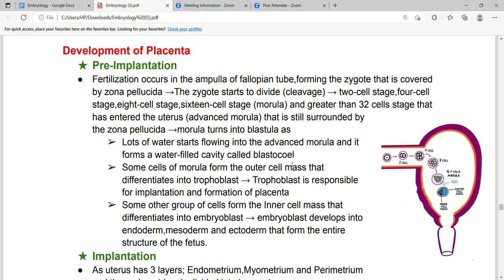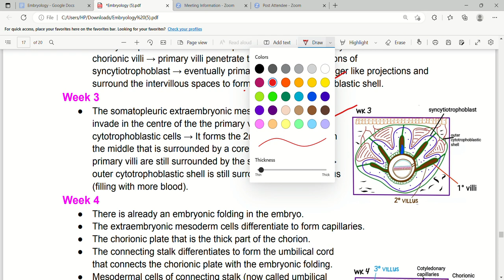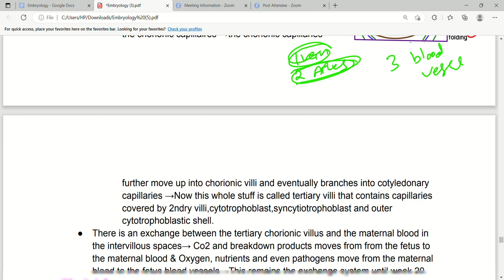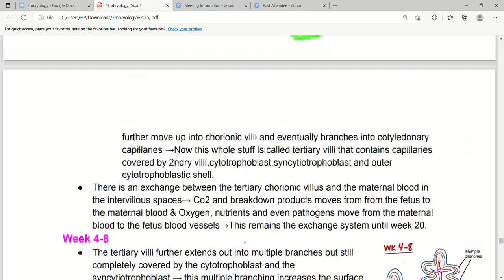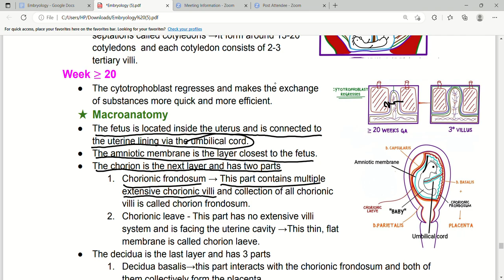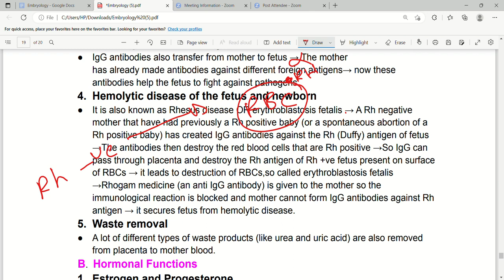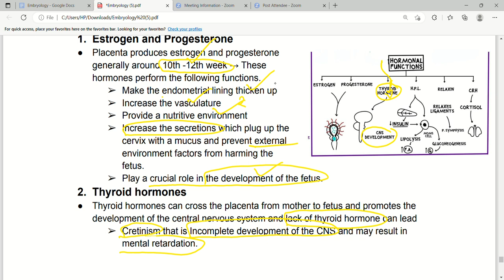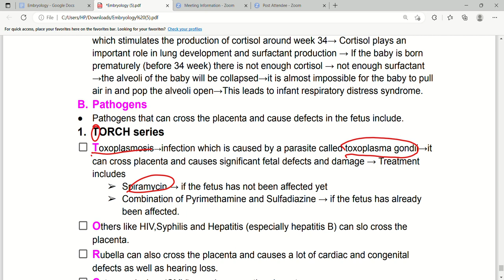Development of placenta part 2/2 | Embryology | First Aid Lectures | Lec8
In this lecture we will discuss about development of placenta from week 3 to complete,macroanatomy and functions of placenta.

Week 3
● The somatopleuric extraembryonic mesoderm cells start to
invade in the centre of the the primary villi that is made by
cytotrophoblastic cells → It forms the 2ndary chorionic villi in
the middle that is surrounded by a core of primary villi →The
primary villi are still surrounded by the syncytiotrophoblast →
outer cytotrophoblastic shell is still surrounding the intervillous
(filling with more blood).
Week 4
● There is already an embryonic folding in the embryo.
● The extraembryonic mesoderm cells differentiate to form capillaries.
● The chorionic plate that is the thick part of the chorion.
● The connecting stalk differentiates to form the umbilical cord
that connects the chorionic plate with the embryonic folding.
● Mesodermal cells of connecting stalk (now called umbilical
cord) differentiate to form three blood vessels inside the
umbilical cord.
1. One umbilical vein.
2. Two umbilical arteries →These arteries move out of
umbilical cord into the chorionic plate and connect to
the chorionic capillaires →the chorionic capillaries
further move up into chorionic villi and eventually branches into cotyledonary
capillaries →Now this whole stuff is called tertiary villi that contains capillaries
covered by 2ndry villi,cytotrophoblast,syncytiotrophoblast and outer
cytotrophoblastic shell.
● There is an exchange between the tertiary chorionic villus and the maternal blood in
the intervillous spaces→ Co2 and breakdown products moves from from the fetus to
the maternal blood & Oxygen, nutrients and even pathogens move from the maternal
blood to the fetus blood vessels→This remains the exchange system until week 20.
Week 4-8
● The tertiary villi further extends out into multiple branches but still
completely covered by the cytotrophoblast and the
syncytiotrophoblast → this multiple branching increases the surface
area for exchange between maternal and fetus blood.
Week 16-20
● Some tissues from the decidual membrane start to
differentiate into branches called placental septa →
placenta septa swells up and fills up with
glycogen,lipids etc → these septa invades in
between tertiary villi and separate them into
septations called cotyledons →It form around 15-20
cotyledons and each cotyledon consists of 2-3
tertiary villi.
Week ≥ 20
● The cytotrophoblast regresses and makes the exchange
of substances more quick and more efficient.
★ Macroanatomy
● The fetus is located inside the uterus and is connected to
the uterine lining via the umbilical cord.
● The amniotic membrane is the layer closest to the fetus.
● The chorion is the next layer and has two parts
1. Chorionic frondosum → This part contains multiple
extensive chorionic villi and collection of all chorionic
villi is called chorion frondosum.
2. Chorionic leave - This part has no extensive villi
system and is facing the uterine cavity →This thin, flat
membrane is called chorion laeve.
● The decidua is the last layer and has 3 parts
1. Decidua basalis→this part interacts with the chorionic frondosum and both of
them collectively form the placenta
2. Decidua capsularis →the part of the decidua facing the uterine cavity
3. Decidua parietalis →the part of decidua where there is no fetal involvement
but eventually, as the fetus grows, the decidua capsularis will merge with the
decidua parietalis and obliterate the entire uterine cavity.